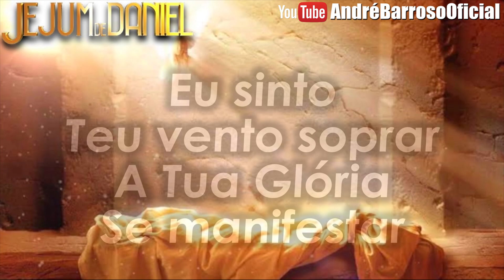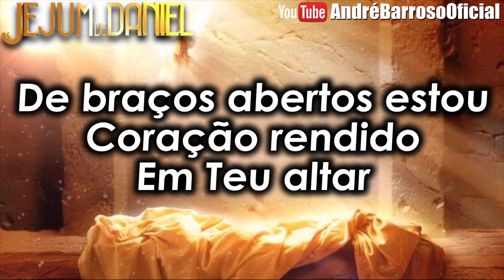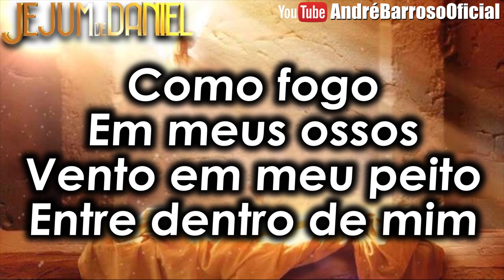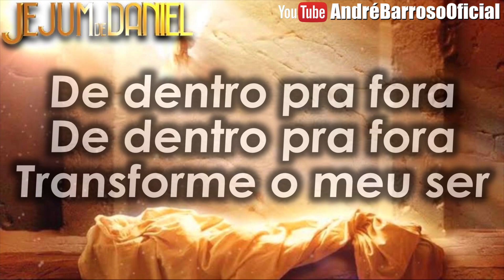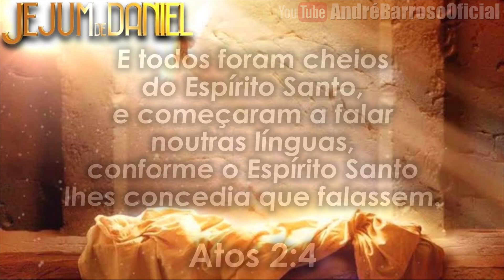DE DENTRO PRA FORA - 11º DIA JEJUM DE DANIEL | ANDRÉ BARROSO (COVER)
LETRA
De dentro pra fora - Julia Vitória

Eu sinto Teu vento soprar
A Tua glória se manifestar
Eu posso ver o teu poder
Tomando conta do lugar

De braços abertos estou
Coração rendido em Teu altar
Uma coisa Te peço
Vem me transformar

REFRÃO

De dentro pra fora
Transforme o meu ser

Então vem, sem demora, vem
Com Teu poder entre dentro de mim
Como fogo em meus ossos, vento em meu peito
Entre dentro de mim